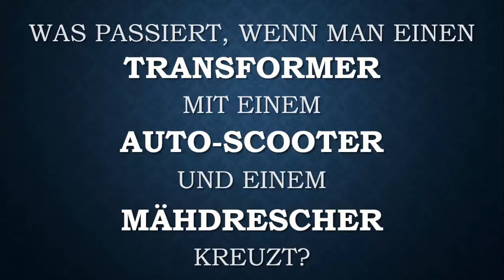Monstermähdrescher in Nordthailand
Eine Kreuzung aus Transformers und Auto-Scooter! Diese Monstermähdrescher in Thailand sieht man nur, wenn man auf abseits der thailändischen Touristenorten unterwegs ist.

NICHT VERGESSEN: abonniere jetzt diesen Kanal und du erhältst jede Woche neue Videos mit Thailand Informationen, über Radfahren in Thailand und anderen Ländern, Einblick in die Herausforderungen und das Leben in Thailand, die Thai Sprache und wunderschöne Eigenheiten der Thailänder.

Stefan Wagner
stefan)@(stefaninthailand.de